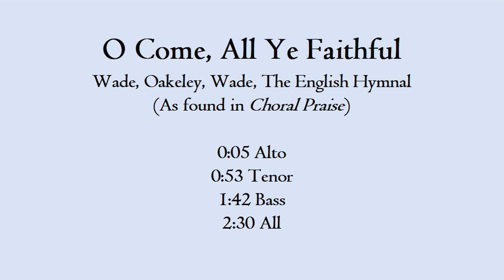O Come All Ye Faithful (Rehearsal Alto Tenor Bass Parts Practice)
Wade, Oakley, The English Hymnal
As found in Choral Praise

0:05 Alto
0:53 Tenor
1:42 Bass
2:30 All